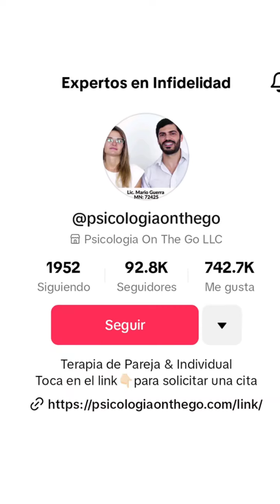¿La falta de deseo sexual te está trayendo problemas con tu pareja? Esta puede ser la causa y tiene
¿La falta de deseo sexual te está trayendo problemas con tu pareja? Esta puede ser la causa y tiene solución 😉🔥 Contanos qué te parece este consejo y si te gustaría que te demos más tips sobre sexualidad en pareja.